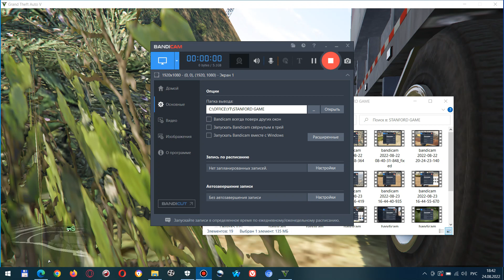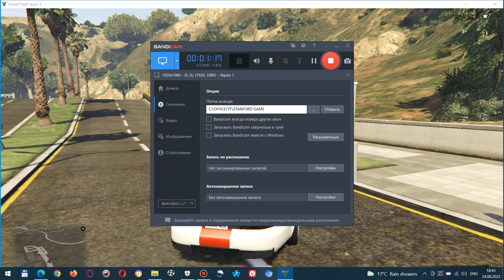GTA V FUN - 17 ЧТо делать если колдун тебе в душу говорит что он через тебя говорит ...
ГТА 5 лучшее \ езда на грузовике мусорнике off-road ...
если колдун говорит что он через тебя говорит и тобой управляет то все имеет место быть наоборот .
Молитва Иисусу от бесноватого мученика